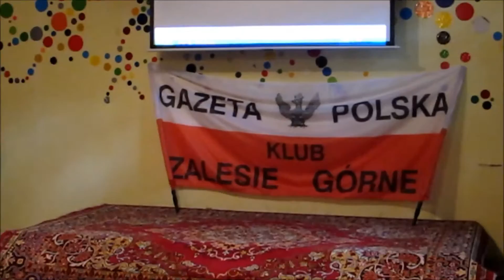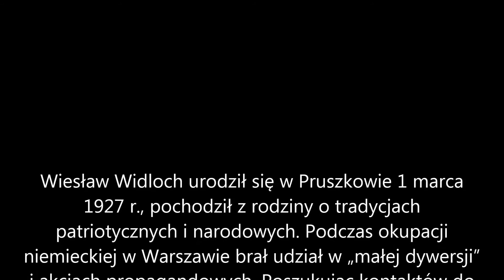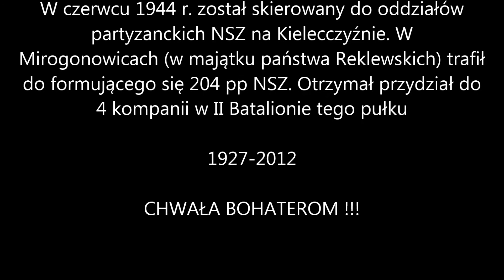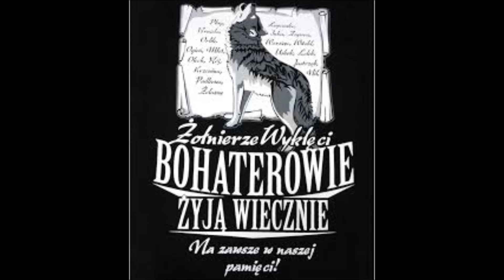O bitwie warszawskiej opowiada Wiesaw Widloch żołnierz NSZ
O bitwie warszawskiej opowiada Wiesaw Widloch żołnierz NSZ. Spotkanie zorganizowane przez klub gazety polskiej w Zalesiu Górnym w 2012 r.